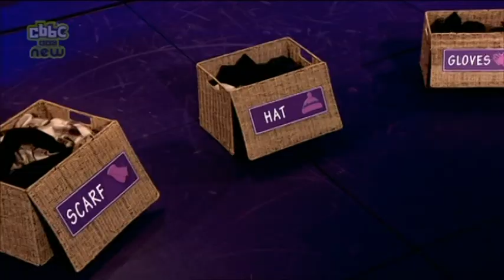Bars and Melody: Smelly Sock Download (15/11/14)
Bars and Melody—Leondre Devries and Charlie Lenehan—once again step into the Face Off arena on CBBC’s Saturday-morning show Friday Download.

In the boys’ last appearance, we saw LeoEatTheOnion. This time it’s Charlie who loses the Face Off and has to face the dreaded forfeit…

Bars and Melody are Leondre Devries and Charlie Lenehan, a rapping and singing duo who were Britain's Got Talent finalists.

After the show, Bars and Melody were signed by Simon Cowell and their début, anti-bullying single Hopeful is out now:

~ Amazon (MP3)
~ Amazon (CD)